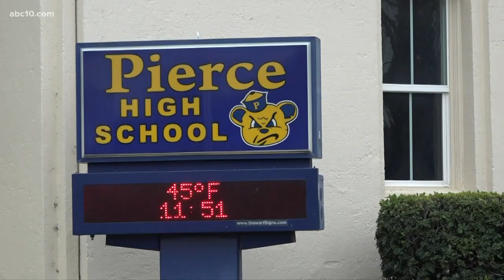Fallen Officer Natalie Corona's hometown of Arbuckle in shock after shooting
Flags have been brought to half staff in the small town of Arbuckle, where 22-year-old Officer Natalie Corona grew up.  Community members who knew the bright young woman are stunned by her death.